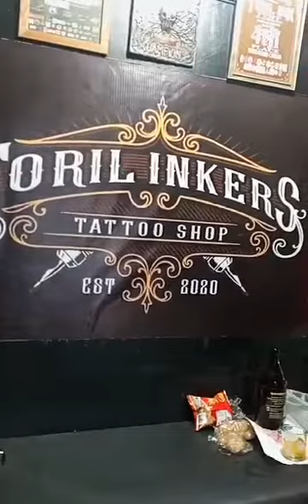Tattoo...Missing our Baby Angel in Heaven...